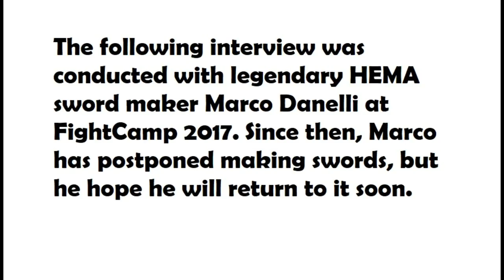Marco Danelli of Danelli Armouries, Expert Sword Maker - Matt Easton Interviews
Marco Danelli of Danelli Armouries - Matt Easton Interviews